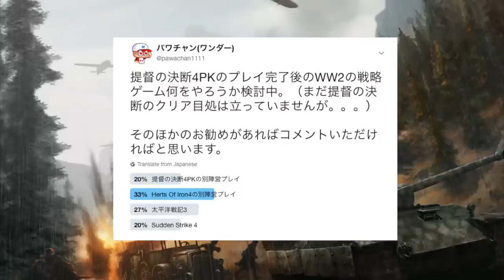▼ [ ハーツ オブ アイアン4 タイ王国 実況 弱小国プレイ ] 第1話 「タイで生きる」 じゃなくてタイで世界大戦を生き残る！ ～第二次世界大戦～